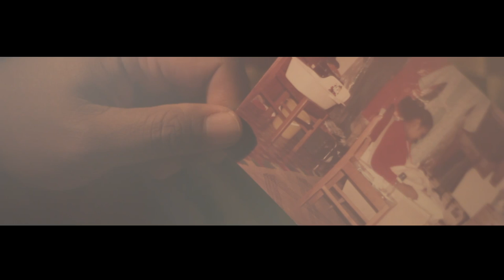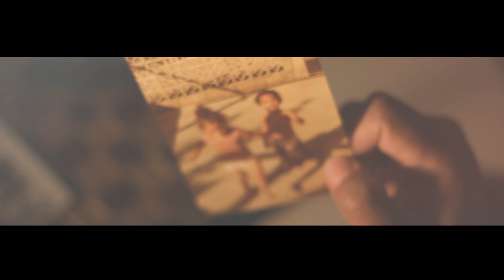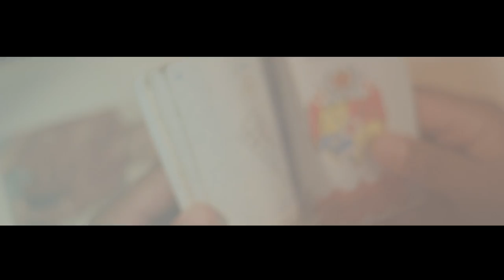Rizván - Phoenix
Shot & Edited by Ia Tu'itahi.